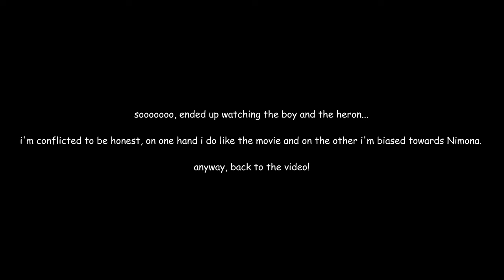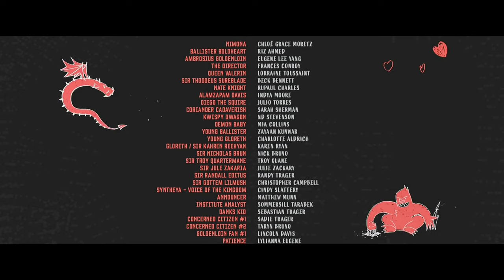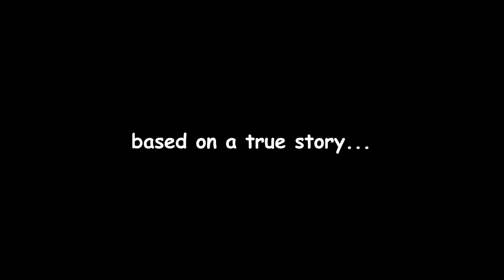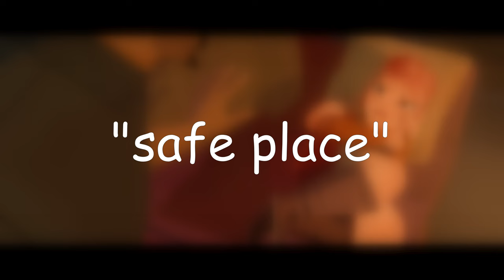Nimona is amazing and here's why you should watch her movie!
This movie is amazing on so many levels and I'm taking you down one of those levels. Nimona has a beautiful story to tell and it may hit you different coz it kinda has a lot going for it than it seems.

I hope you really do check it out because its, wait, why am I writing an essay here?! The video is right there! The whole entire reason you should watch the movie is there!

P.S. Remember to drink water and hug your parents.